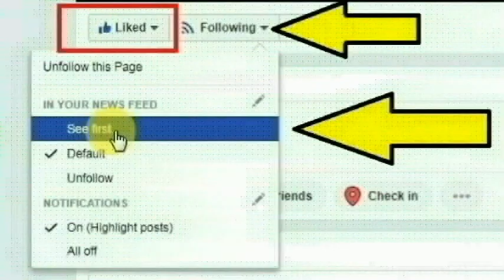கோவை சிட்கோ பிள்ளையார்புரத்தை சேர்ந்த அபுபக்கர் சித்திக் செய்ததை பாருங்க | Thoothupura